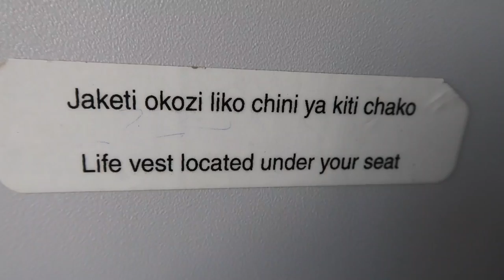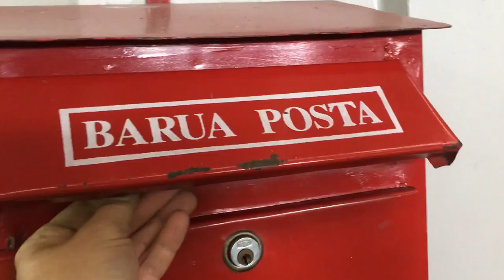Kids React to Kids in Tanzania - August 11-13, 2017 - ItsJudysLife Vlogs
Judy's Links

Benji's Links

Vlog Camera We Use:

Blendtec Blender